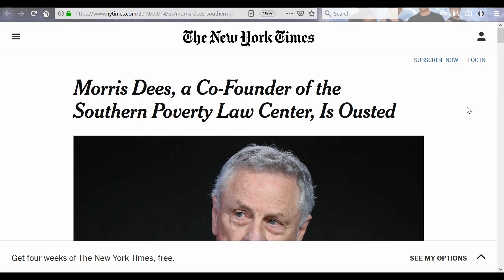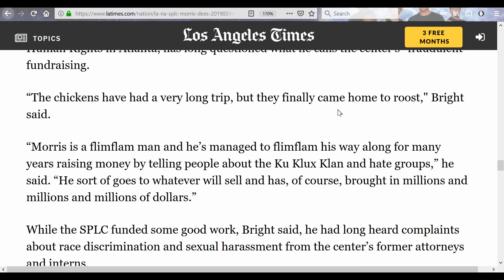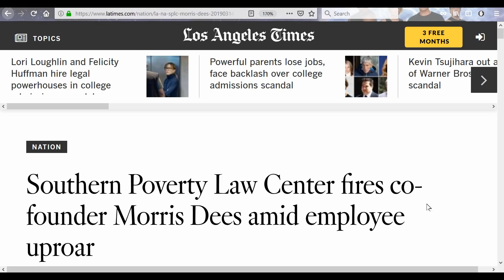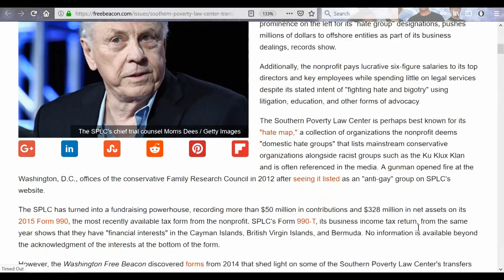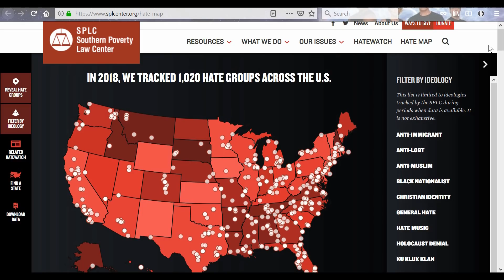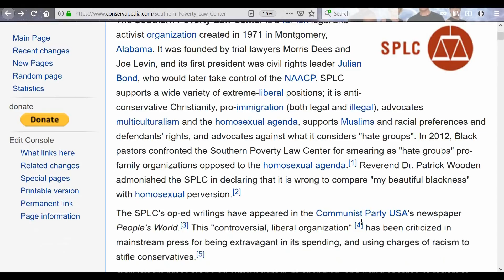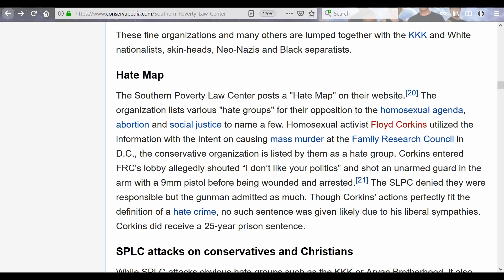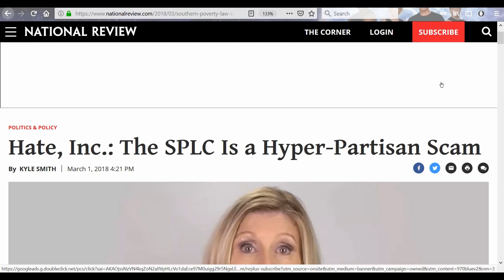Rich POVERTY Law Center???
How does a non-profit organization dedicated to helping the poor with lawsuits build up a $325 million nest egg? Why wouldn’t they use that money to help those living in poverty?

2.

3. Purchase some freeze dried food from my consultant . (See videos on the products and recipes on my Garden Devotions YouTube channel.)